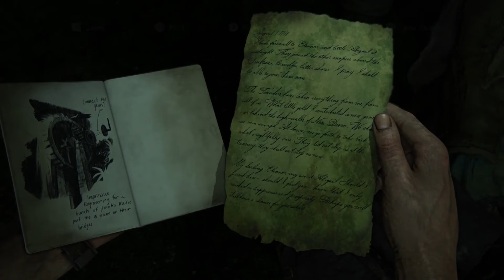Uncharted 4: A Thief's End - Ch. 17 For Better or Worse | PC Legacy of Thieves Collection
Chapter 17 of Uncharted 4: A Thief's End (Full Game). Walkthrough Gameplay of Ch. 17 For Better or Worse.
PC Legacy of Thieves Collection. Max Settings.